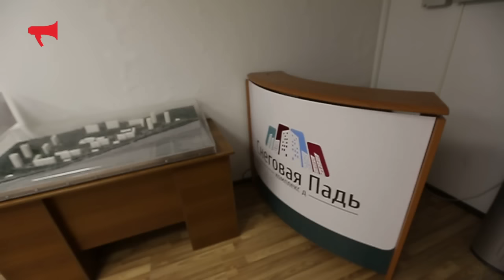Третья запись на квартиры в Снеговой Пади